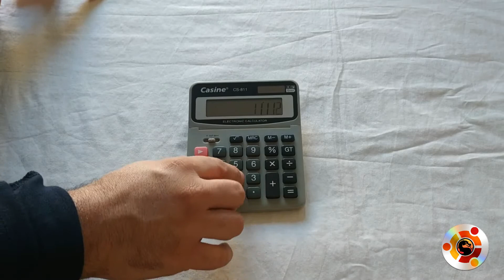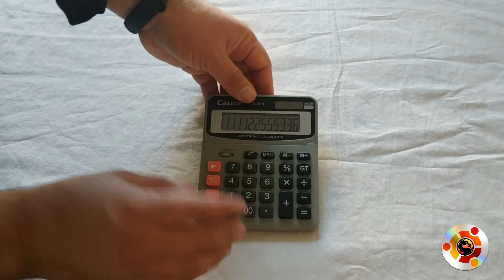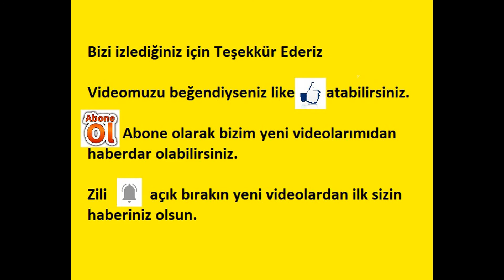Bilimsel Hesap Makinesi Kullanımı Casine CS-811Tanıtımı ve özellikleri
Casine CS-811 Hesap Makinesi Tanıtımı /Introducing the Casine CS-811 Calculator
Casine CS-811 Hesap Makinesi Tanıtımı ve diğer hesap makineleri ile kıyaslama

Farklı dillerde alt yazımız mevcuttur
We have subtitles in different languages

THIS CHANNEL IS A FAMILY CHANNEL - EVERYONE IS TRYING TO PREPARE AND PRESENT YOU HERE ON THE SUBJECTS OF INTEREST IN THEIR FIELD. IN BETWEEN ELECTRONICS, REPAIR, PROMOTION OF VISITS, HOLIDAYS, TOY PROMOTION, CHILDREN'S DEVELOPMENT, EVALUATION OF YOUR RUNNING TIME WORKS, HANDICRAFTS, TRAVEL SQUARES, SLIDESHOW-LAR